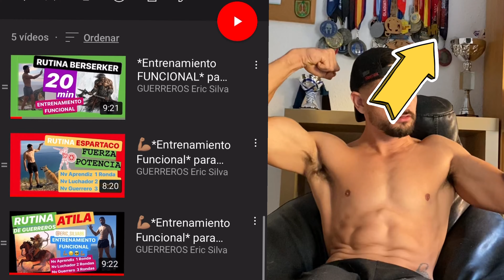💪🏽ENTRENAMIENTO FuNCioNaL para GueRReRoS💪🏽 | Como ganar masa muscular rapidamente | Rutina de FUERZA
Aquí  os dejo otro entrenamiento de Guerreros para aumentar tu masa muscular de manera funcional y con tu propio peso.

Te animo a dejar tus comentarios para mejorar el canal y seguir progresando en el camino de los GUERREROS MODERNOS

ENTRENA O MUERE !!